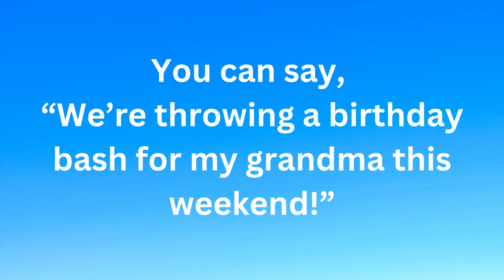Don't cram! Only one word a day is enough! Today's word: Bash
One word per day is enough. That's what I realized one day. Does cramming so many English words at once really work? What do you think? Today's word is "bash!"

詰め込み形式の勉強から脱して毎日学習する習慣を身に付けてください。単語を一つ毎日覚えれば1年で365個！すごくないですか？今日は"bash"(パーティー)という単語を一緒に学びましょう！

한꺼번에 많이 공부하는 것보다 매일 꾸준히 공부하는 것이 중요합니다. 단어도 몇 개씩만 외워가는 것이 중요하지 하루에 100개 200개 노노! 오늘은 "bash" (큰 파티)를 배우고 가세요!

👩About me: I am an English tutor in South Korea. I was born and educated in Japan, so my first language is Japanese:) I love English cuz this language liberated me! Hope my videos help your English improve!
👩안녕하세요! 저는 재일교포인데 한국에서 영어를 가르치고 있습니다. 재일교표인데 영어? 라고 생각하실 분이 많으시겠지만 저는 영어를 너무 좋아해서요 ㅎㅎ 여기서는 영어로만 얘기를 하고 있지만 불로그는 주로 한국어로 여러 정보를 소개하고 있으니 방문해주세요! 영어공부에 조금이라도 도움이 되었으면 합니다:)
👩こんにちは＾＾生まれも育ちも日本の在日韓国人です。現在、韓国で英語を教えています。YouTubeでは英語で話していますが、ブログではたまに日本語も使っているの一度ご覧になってください。

❤️Website or YouTube Channel That Will Help Your English Journey❤️
Youglish.com is a website that lets you search for English words and hear how native speakers pronounce and use them in real-life examples.

Englishgrammar.org is a free website that provides resources to improve English grammar skills, including rules, quizzes, worksheets, and articles.

If you're looking to improve your American English pronunciation, these three YouTube channels are a must-watch! Rachel's English provides comprehensive tutorials on each consonant, vowel, and diphthong, making it an excellent resource for mastering the basic sounds of English. Hadar, a non-native speaker who speaks like a native, offers valuable advice on mindset and attitude, in addition to pronunciation tips. And finally, Lisa from Accurate English teaches advanced expressions and idioms used by native speakers, helping you take your English to the next level. Whether you're a beginner or an advanced learner, these three channels are sure to help you improve your American English pronunciation and speaking skills.